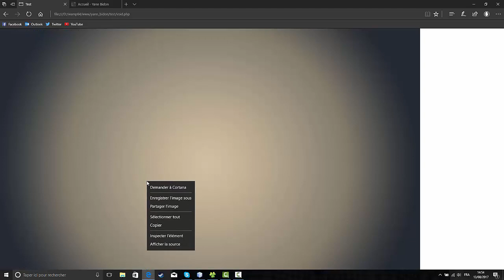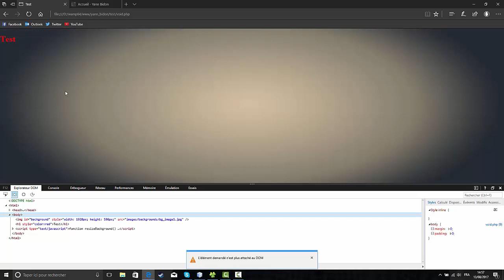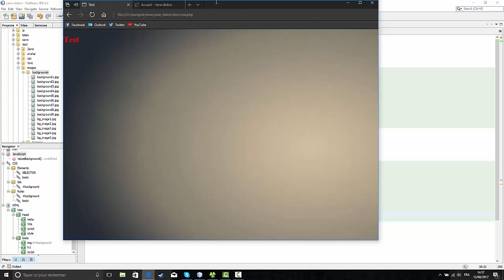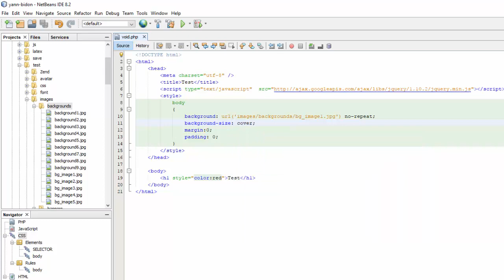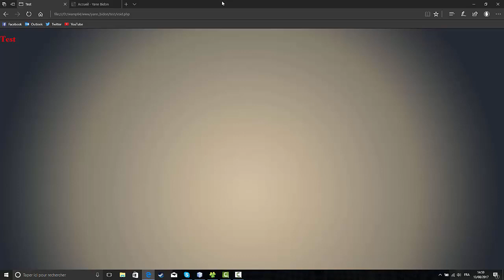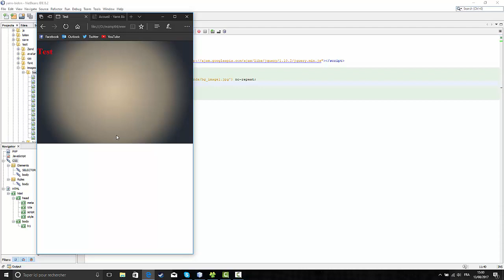Comment mettre une image de fond prenant la taille de la fenêtre - Tutoriel JavaScript et CSS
Mettre une image de fond sur votre site peut parfois s'avérer un casse-tête en l'absence de la possibilité de même un height à 100% (sauf sur des cas spécifiques comme les tableaux). Comment faire donc pour qu'une image prenne toute la taille de la fenêtre?

La réponse se trouve dans cette vidéo. Deux façons vous seront présentées, une en JavaScript et une autre en CSS, libre à vous de prendre celle qui vous plaira. Notez que l'inconvénient du deuxième peut être pallié par les médias query